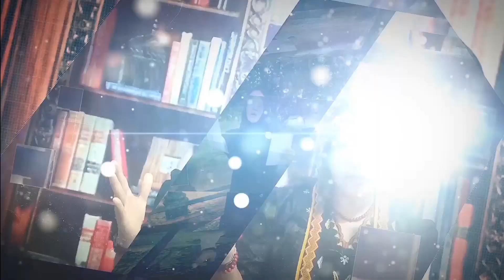Hapuslah Air Mata Pertiwi - Karya Herlina Wati (Puisi Doa untuk Bangsa)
Hapuslah Air Mata Pertiwi
Karya
Herlina Wati
Bengkulu